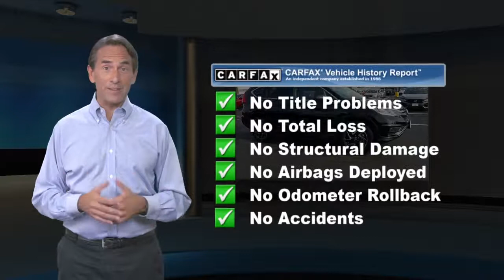Certified 2016 Honda CR-V SE, Edison, NJ 10174P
Honda Certified, CARFAX 1-Owner, Excellent Condition, GREAT MILES 10,561! REDUCED FROM $21,995!, EPA 31 MPG Hwy/25 MPG City! SE trim. iPod/MP3 Input, Bluetooth, CD Player, Alloy Wheels, All Wheel Drive, Back-Up Camera. CLICK ME!KEY FEATURES INCLUDEAll Wheel Drive, Back-Up Camera, iPod/MP3 Input, Bluetooth, CD Player MP3 Player, Keyless Entry, Privacy Glass, Child Safety Locks, Steering Wheel Controls. Honda SE with Crystal Black Pearl exterior and Black interior features a 4 Cylinder Engine with 185 HP at 6400 RPM*. Non-Smoker vehicle, Balance of Factory Warranty if applicable.EXPERTS ARE SAYINGEdmunds.com's review says "Everyday usability is the driving force behind the CR-V's interior design. The wide doors allow for easy ingress and egress, and head- and legroom are ample for front and outboard rear passengers.". Great Gas Mileage: 31 MPG Hwy.AFFORDABLEReduced from $21,995.PURCHASE WITH CONFIDENCEBalance of original 7-year/100,000-Mile Powertrain Warranty, Additional 1-year/12,000-mile Non-Powertrain Warranty, Vehicle History Report, NO Deductible, 182-Point Inspection and Reconditioning, 24 Hour Roadside Assistance includes, towing, lock-out assistance, tire change and fuel delivery, SiriusXM free three-month trial period on eligible factory equipped vehiclesHorsepower calculations based on trim engine configuration. Fuel economy calculations based on original manufacturer data for trim engine configuration. Please confirm the accuracy of the included equipment by calling us prior to purchase.

[RLVID:1841:663da35ea015495a:c32e0360535df849:1]